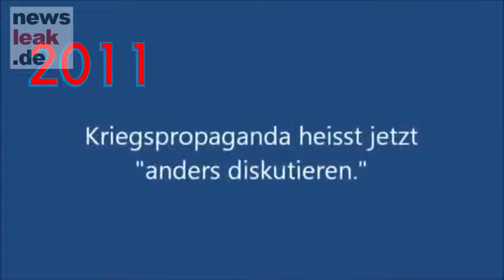Bosbach vs Claudia Roth